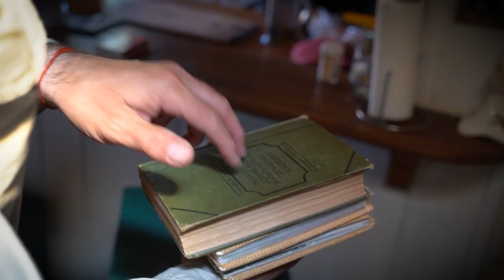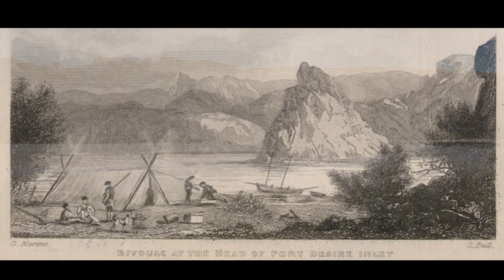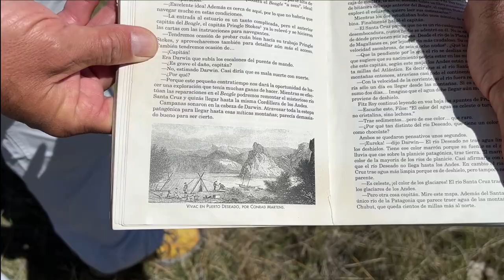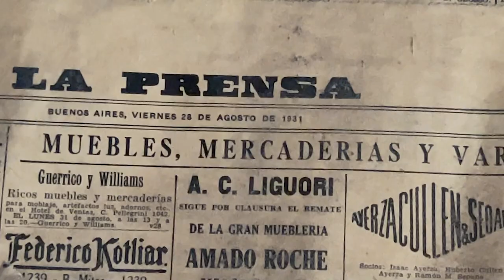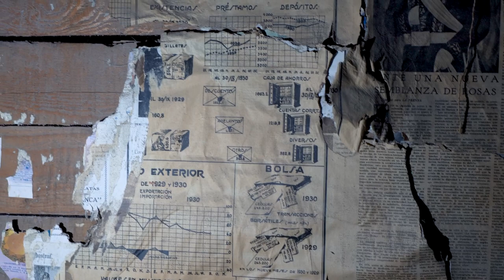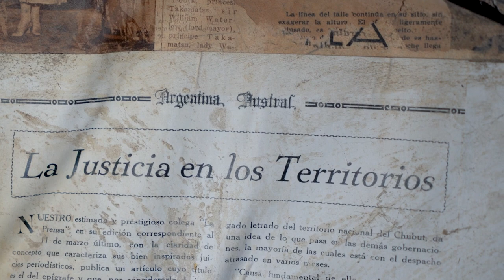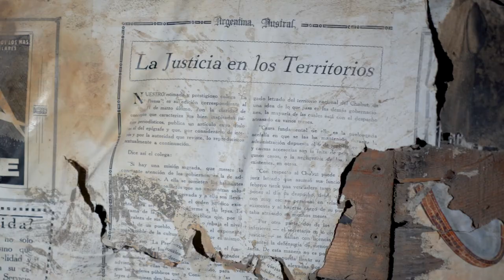Charles Darwin en la Patagonia: Explorando Tesoros en la Estancia Cerro del Paso.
En nuestro viaje a la Patagonia , llegamos a Puerto Deseado. A 100 km de la ciudad se encuentra el lugar donde  Darwin acampo en la navidad de 1833 .
Conoceremos la Estancia Cerro del Paso y sus espectaculares paisajes , fauna e historia.